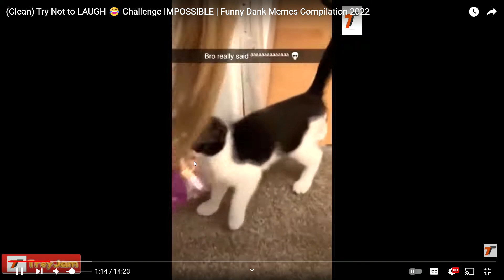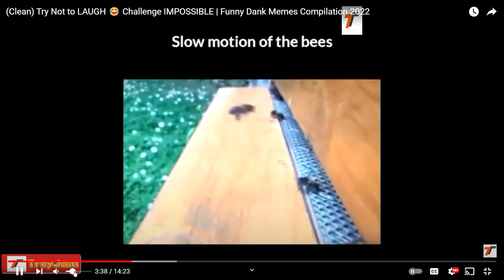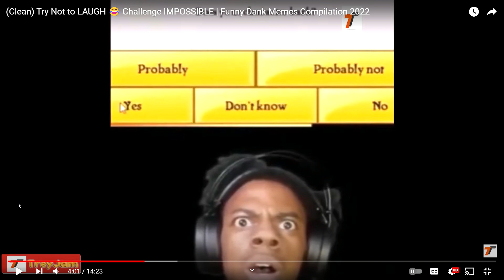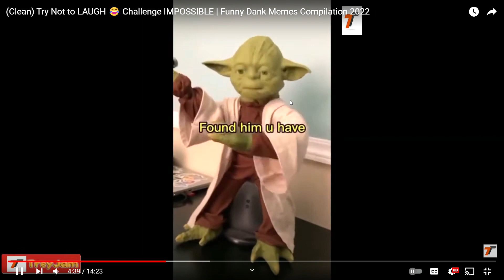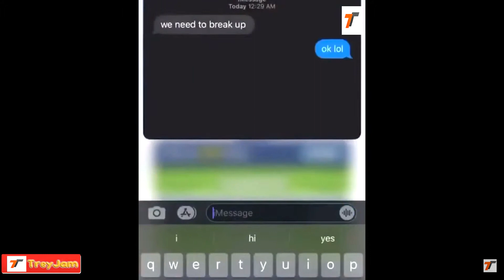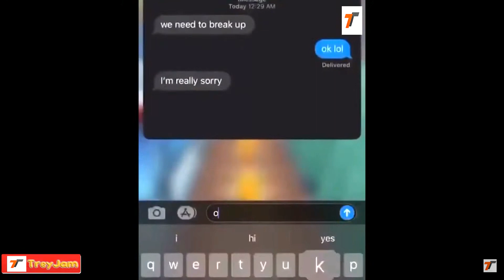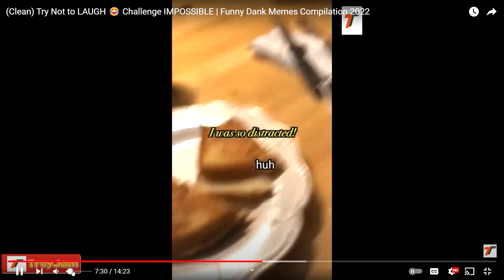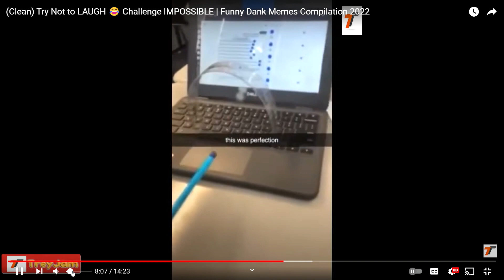Clean Try Not to LAUGH 😂 Challenge IMPOSSIBLE - Can they make me laugh?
Let's see! let me know how many times you laughed watching this!